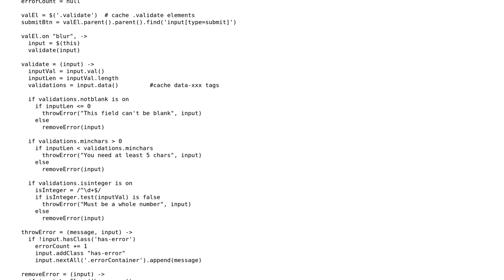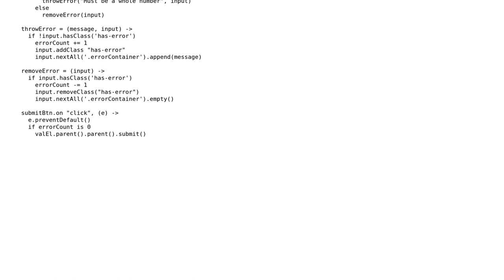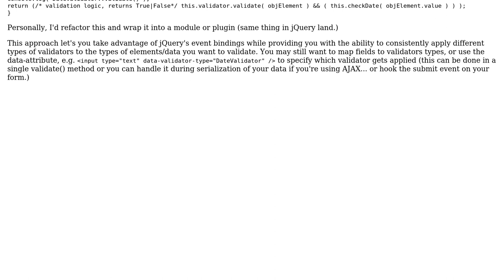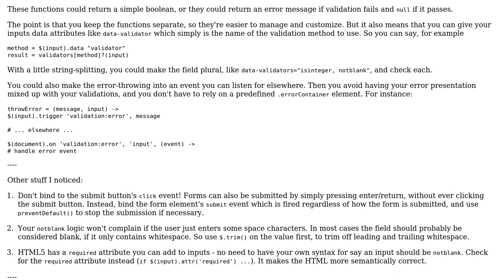Code Review: Simple form validation (2 Solutions!!)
Code Review: Simple form validation

With thanks & praise to God, and with thanks to the many people who have made this project possible! | Content (except music & images) licensed under CC BY-SA | Music | Images & others | With thanks to user user916011 user SkinnyGeek1010 user Jamal user Flambino and the Stack Exchange Network Trademarks are property of their respective owners. You are responsible for your own actions.